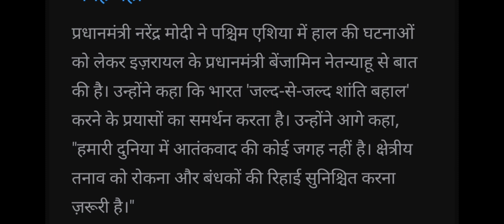पीएम मोदी ने इज़रायल के पीएम नेतन्याहू से की बात, कहा- 'हमारी दुनिया में आतंक की कोई जगह नहीं'